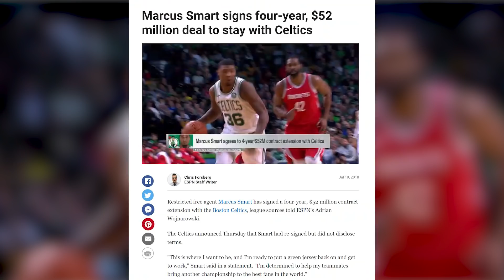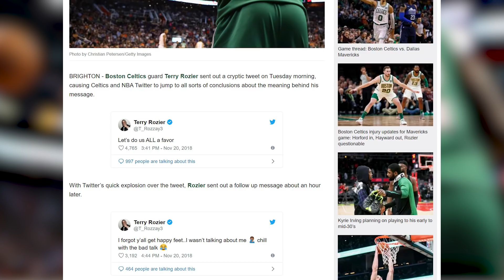REVEALED: The REAL REASON Why Boston Celtics Are STRUGGLING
GEAR:
Main camera
Tablet (For drawing the arrows on screen)